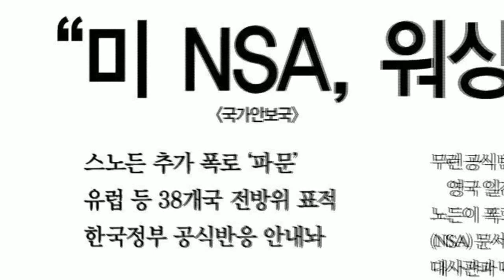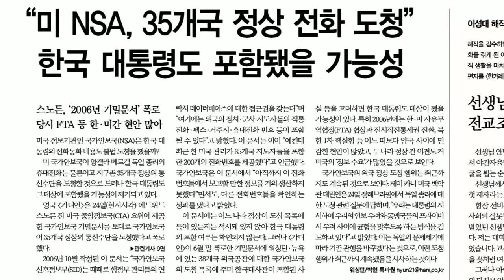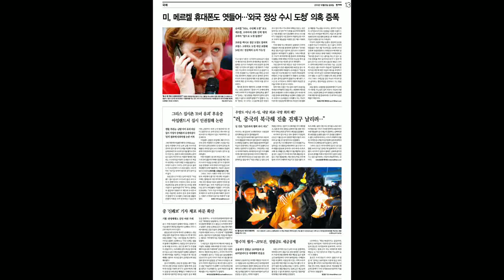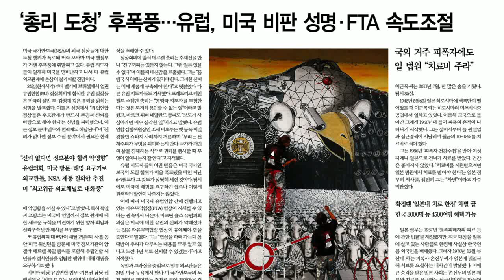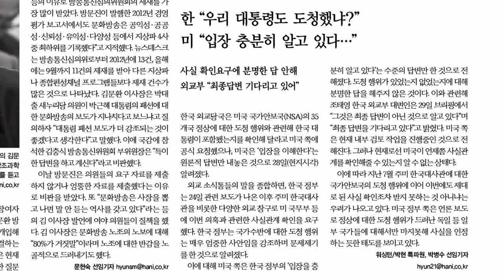[한겨레 캐스트#187] 엿듣는 미국, '9·11 트라우마'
2013년 10월 31일(목)

한겨레캐스트 2013 #187 -정재권의 이슈 진단

미국 국가안보국(NSA)의 도청 파문
35개국 국가 정상의 휴대전화 도청 의혹

◆주요내용
미국의 도·감청 어디까지 드러났나?
도청이 확인된 국가는?
미국의 국가 정보국 어떤 곳인가?
미국의 정보기관 체계는?
오바마 대통령의 태도는?
미국 의회, 여론의 동향은?
미 국가 정보국의 태도는?
국제적 파장은?
다른 피해국들의 움직임은?
우리 정부의 움직임은?
미국 쪽 반응은?
미국에 어떻게 이해해야 하나?